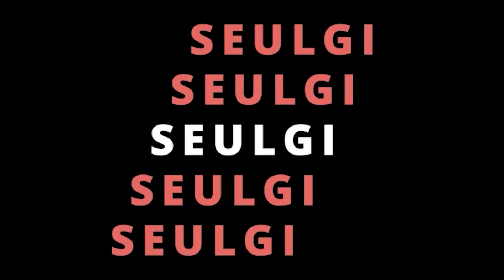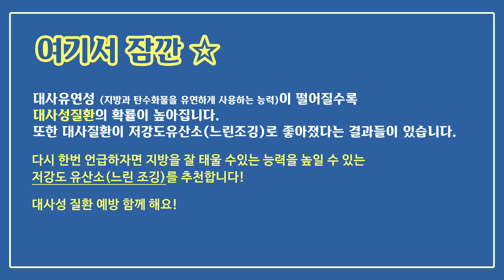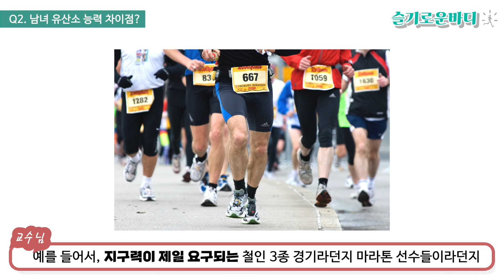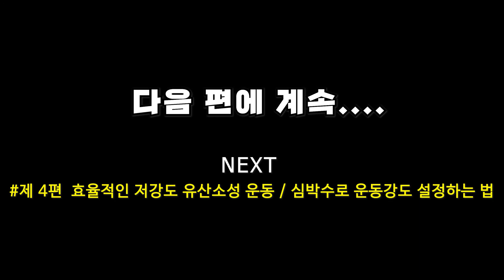걷기와 조깅? 대사질환 예방 운동, 저강도유산소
보통 걷기운동 많이 하시잖아요!

저의 엄마 아빠도 운동으로 걷기 많이 하시는데요!
이번에 젖산역치 테스트를 하시고나서
운동 루틴을 살짝 바꾸시게 되었어요!

걷는 속도로 느리게 조깅을 하고 계십니다~
이유는 영상에서 확인해 보실수 있어요!

대사질환예방도 저강도 유산소로 예방하길 바랍니다 ㅎㅎ
모두 건승하세요!

오늘도 열일하시는 양교수님
존경합니다!!
편집님 열일 사랑합니다!!!

개인맞춤형 저강도 영역대 심박수 공식은?
요약 4분영상을 참고하세요 ㅎㅎ

촬영장소 :차의과대학원 분당캠퍼스

출연 : 슬기, 젖산의 왕

기획, 촬영 : 슬기로운바디

편집 : 인스타를 하지않는 사랑스런 IK님

감사합니다♥